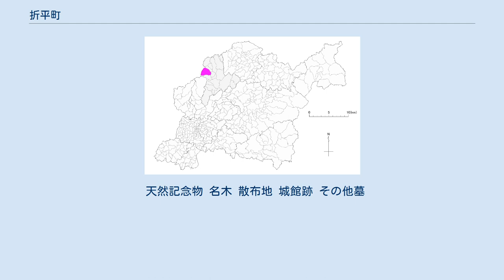折平町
日本 」 愛知県 」 豊田市 」 折平町 折平町（おりだいらちょう）は、愛知県豊田市の町名。
 豊田市の北西部に位置し、藤岡地区（旧西加茂郡藤岡町の町域にほぼ相当する）に属する。
 町域西部で尾張国（現瀬戸市）と接し、戸越峠（とごしとうげ）を擁する外越道が往時より瀬戸との交通の要であった。
現在では主要地方道である愛知県道33号瀬戸設楽線が戸越峠を越える。
町域南東部では主要地方道に愛知県道350号北一色東広瀬線と愛知県道353号大平折平線が接合し、人家及び町の中心部はこのあたりに広がっている。
そのほか、町域北部、北西部、西部は広大な山林が広がり、北曽木町にほど近い瀬戸市との境界線上に折平山（628.3m）がそびえる。
町域南部を飯野川支流である折平川が東進し、町域東部で屋敷川が、町域西部では西屋敷川が、それぞれ折平川に注いでいる。
 明治中期に主要地方道が開通し、沿道に鉄工場やろうそく工場が立地した。
また大正期から昭和初期にかけて、陶土の原料となる石粉の生産が盛んであったという。
 2019年（令和元年）7月1日現在の世帯数と人口は以下の通りである。
 天然記念物 名木 散布地 城館跡 その他墓